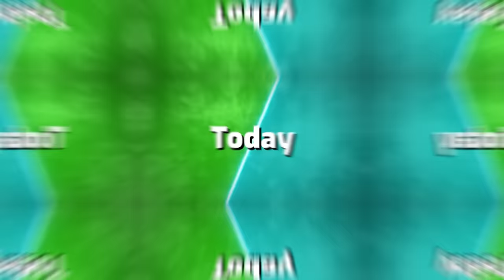Overpowered GUNS vs Custom BOSSES in Minecraft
Today I'm using Overpowered Guns to beat Twilight Forest Custom Bosses in Minecraft...